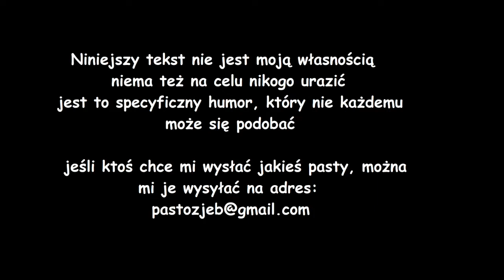Anon fanatyk urbexu cz1